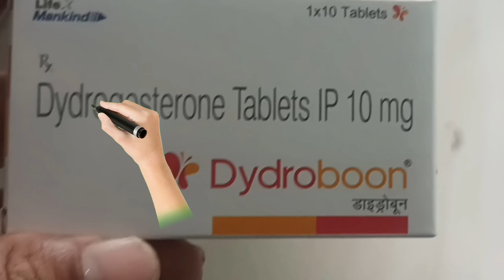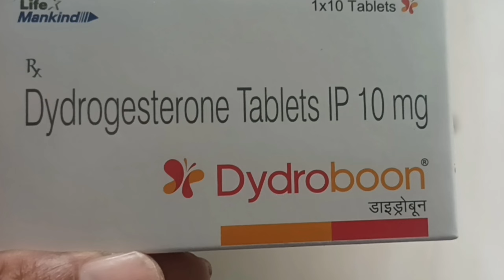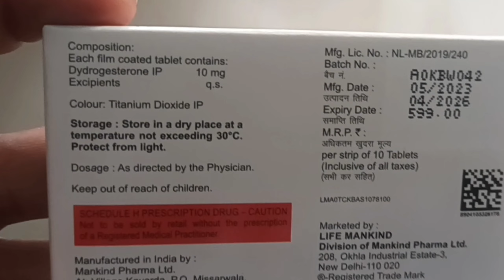Dydroboon tablet uses in hindi dydroboon price dose benefits Side effect medicine review